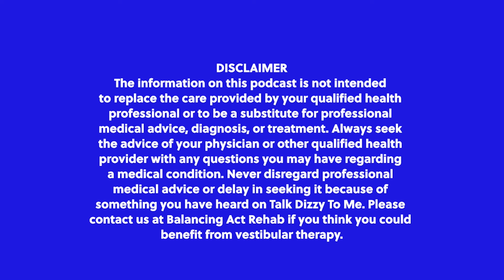The Role of the Vestibular System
This week Dr. Abbie Ross, PT, NCS and Dr. Danielle Tate, PT take it back to the basics! With an easy to follow explanation, learn about what exactly the vestibular system is and how it contributes to dizziness/balance.This is a great introduction to anyone who may be curious about what this small but MIGHTY organ is all about.

Hosted by:
🎤 Dr. Abbie Ross, PT, NCS
🎤 Dr. Danielle Tolman, PT